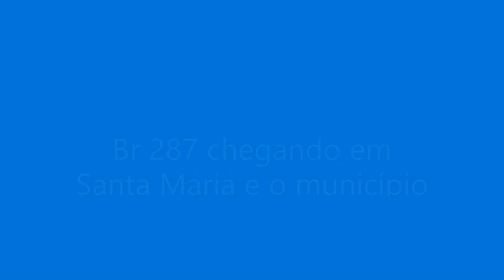SANTA MARIA E CAMOBI RIO GRANDE DO SUL BRASIL fev 2023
Viaje conosco pelo RIO GRANDE DO SUL- BRASIL